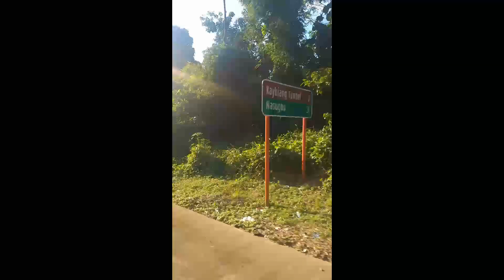Road To Kaybiang Tunnel With Brown Squad ( Nasugbu Batangas /Ternate Cavite )